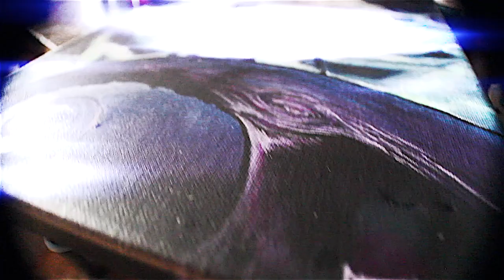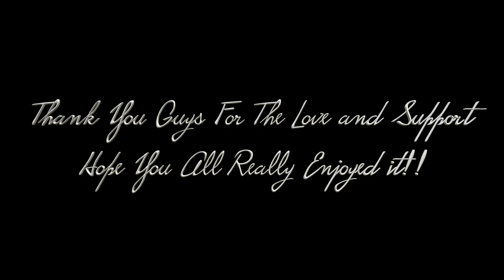THE NIGHTMARE BEFORE CHRISTMAS (Painting Timelapse.. DUBSTEP!!)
Here's a painting I did .I had fun doing it ...I try and do any type of art that i can definitely enjoy and this was one of them. Comment on who else i should paint next! =D